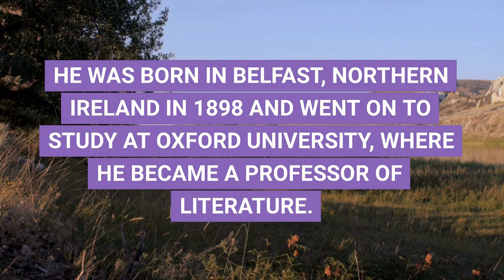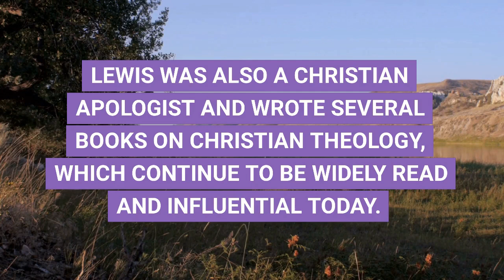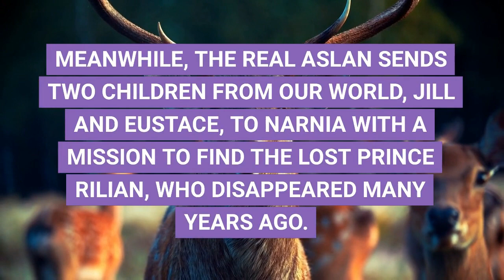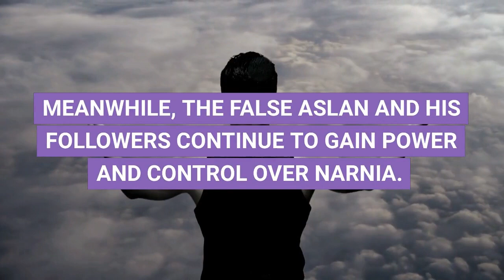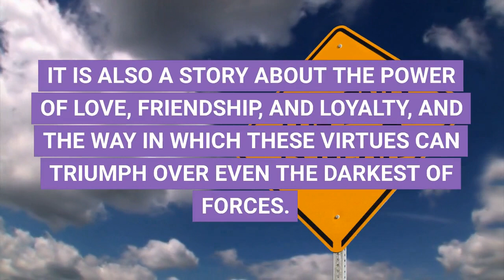The Last Battle by C.S.Lewis [Part - 7]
Join us on a journey to the magical world of Narnia as we dive into the final book of C.S. Lewis' iconic series, "The Last Battle". In this video, we explore the main characters, plot, and themes of this epic fantasy adventure, from the daring battles against the forces of evil to the powerful messages of hope and redemption. We also discuss the impact of Lewis' Christian worldview on the story, and the enduring legacy of "The Chronicles of Narnia" as a beloved classic of children's literature. Whether you're a longtime fan of Narnia or a newcomer to the series, this video is sure to inspire and entertain. So grab your sword and shield, and join us for an adventure like no other in "The Last Battle".